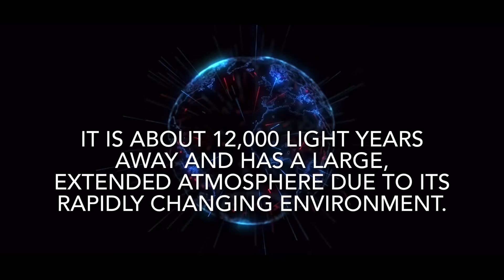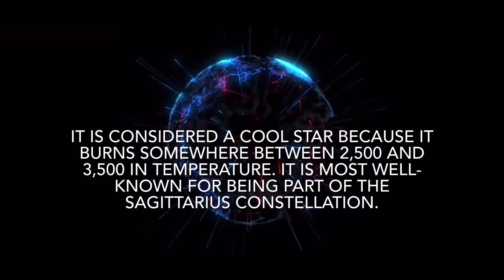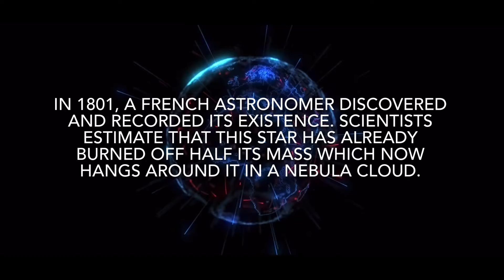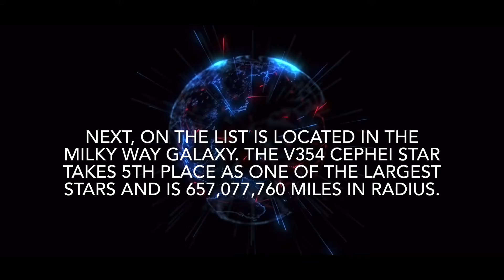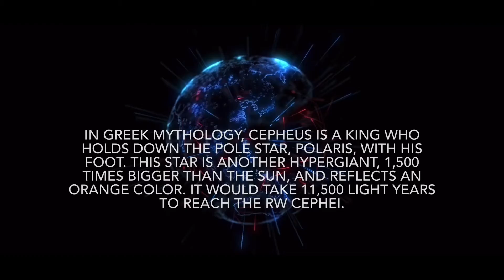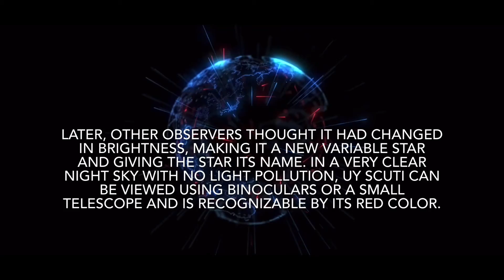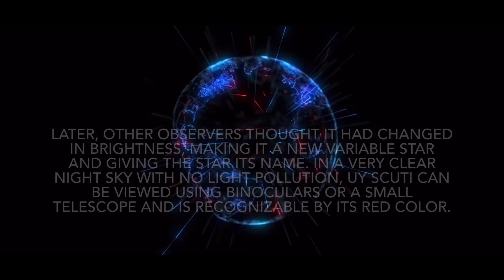Largest Stars Known to Man Kind - Countdown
Our corner of the universe is really quite calm and balanced, but in other places there are objects so huge that with them our entire Solar System seems to be just a small pollen.